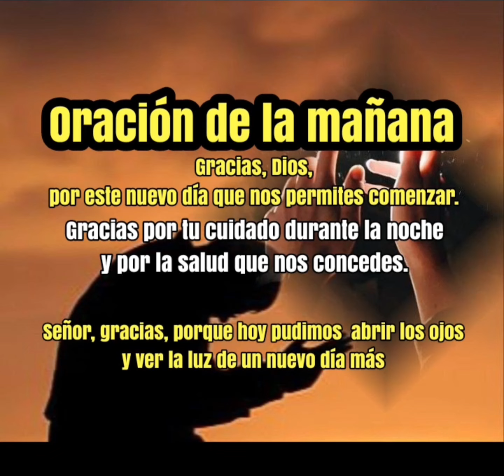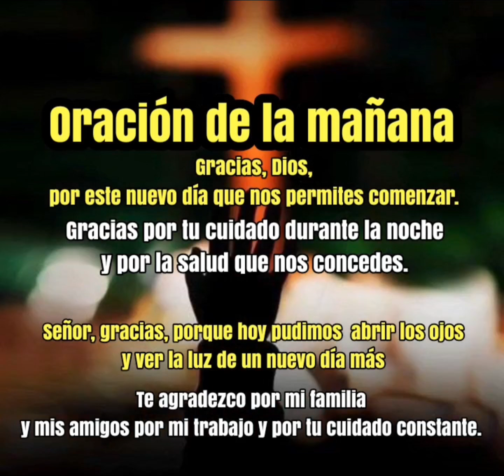A Solas con Díos. intimidad con Dios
Bendito Dios, despierto y elevo mis ojos hacia Ti para agradecerte porque me regalas la dicha de disfrutar una nueva mañana. La brisa, los rayos del sol y el cantar de las aves me recuerdan que tu amor por mi es infinito. Asi puedo iniciar el día con mucha alegria y optimismo.